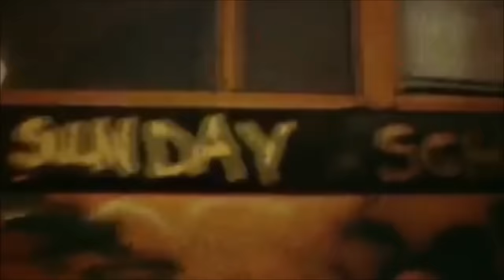Crosby, Stills, Nash & Young ~ Wooden Ships (Woodstock 1969)